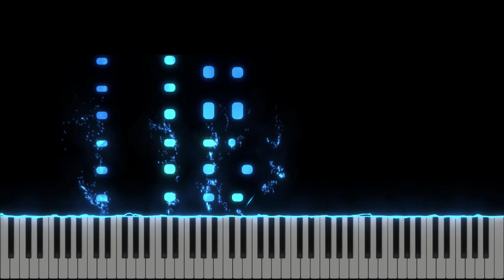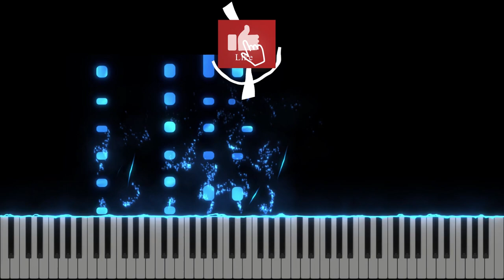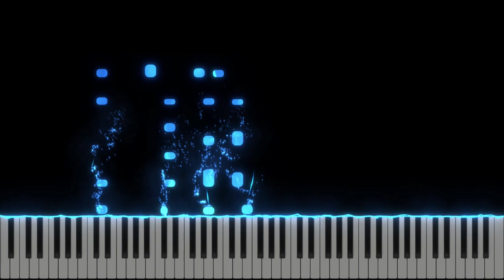The Glorious Impossible - Gaither - Preamaretul Domn Sublim - Instrumental Piano - Tutorial